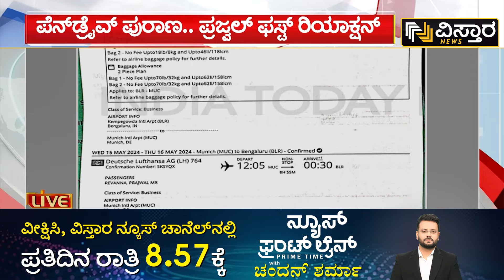Prajwal Revanna Will Attend SIT Investigation..!|SITಗೇ ಚಳ್ಳೇಹಣ್ಣು ತಿನ್ನಿಸ್ತಿದ್ದಾರಾ ಪ್ರಜ್ವಲ್ ರೇವಣ್ಣ?